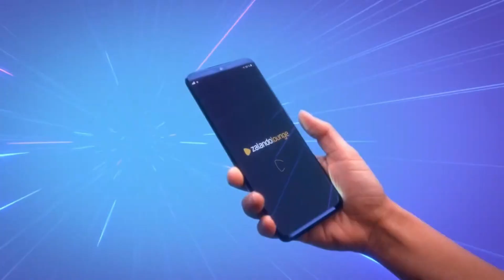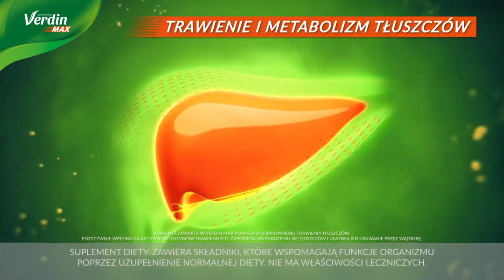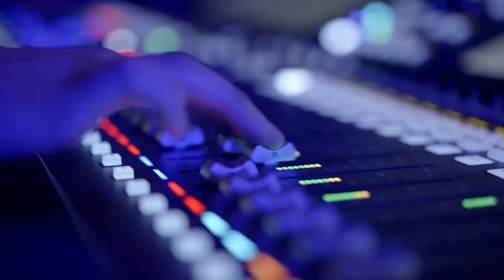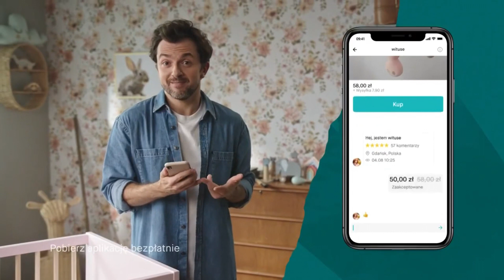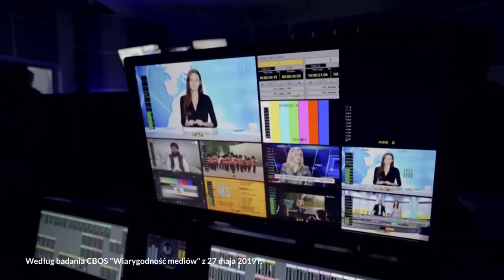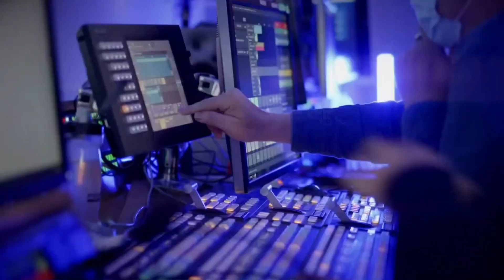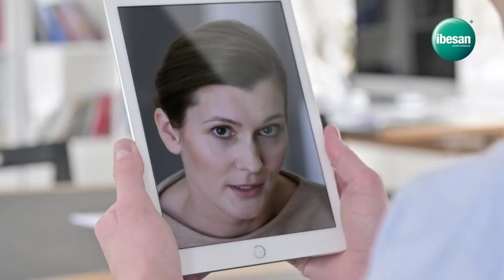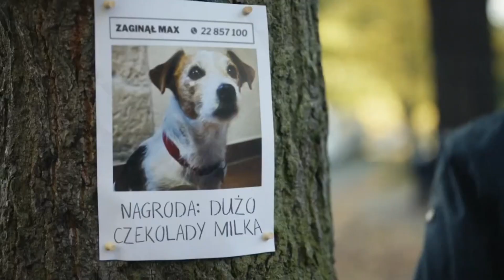Wydarzenia 24 - Reklamy, spoty, identy, wpadki - 30.10.2021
Nagrywanie: Internet
Nagranie z usuniętego kanału niestety nazwy nie pamiętam.
Wpadki
2:54 - za póżne wejście na reklamy
10:46 - złe materiały na videowall'u